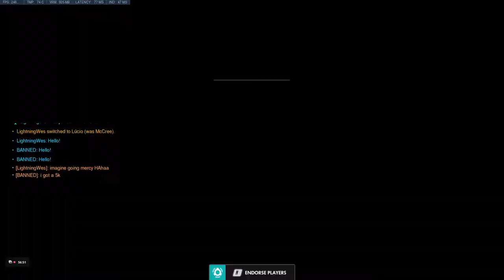Destroying & Carrying Top500.. again | BLKOUT HD